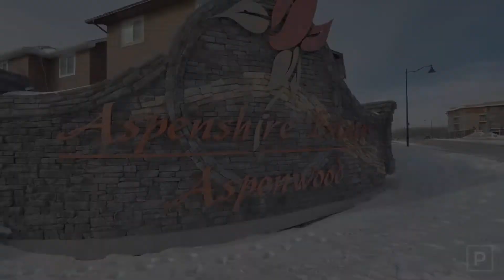Aspen Homes for Sale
Morrison Built Home for Sale in Aspen Woods Calgary